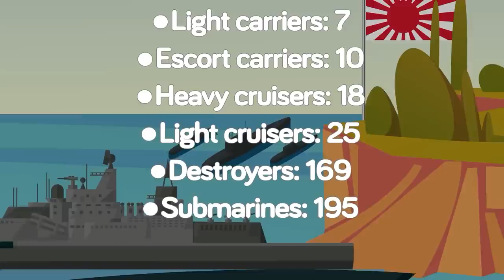How Japan Could Have Won WW2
If only a small handful of crucial events never happened, World War 2 could have ended extremely differently. Check out today's epic new video that revisits the greatest war in history to see what the world would be like if Japan had come out victorious instead of the US and its allies.